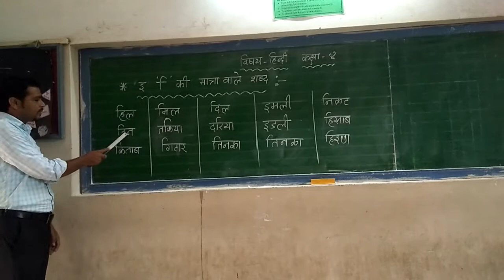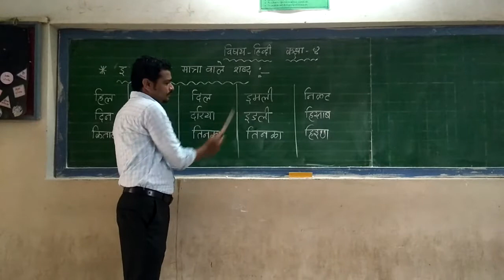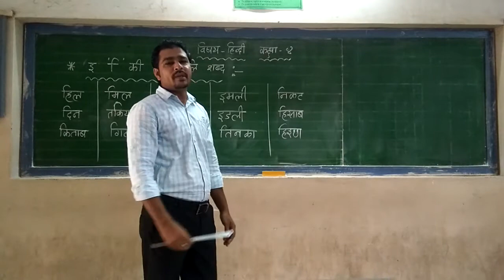विषय - हिन्दी कक्षा -४